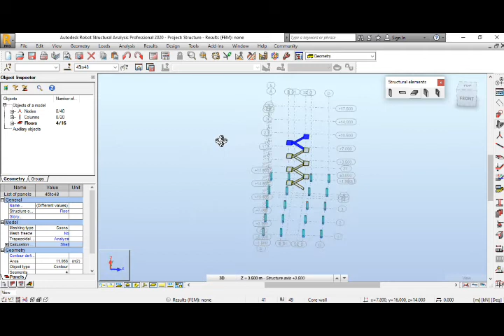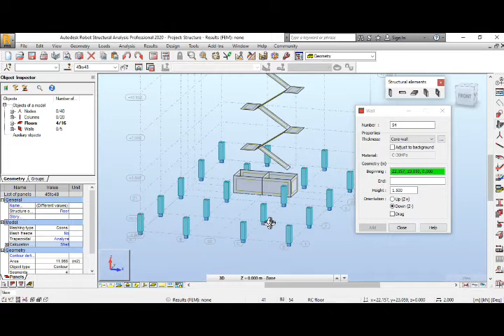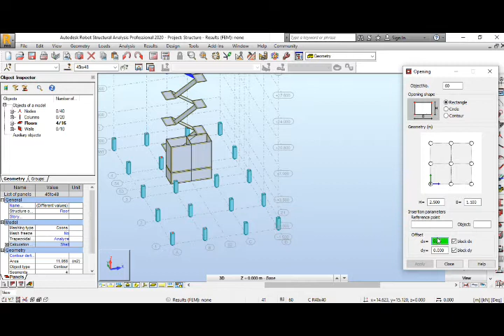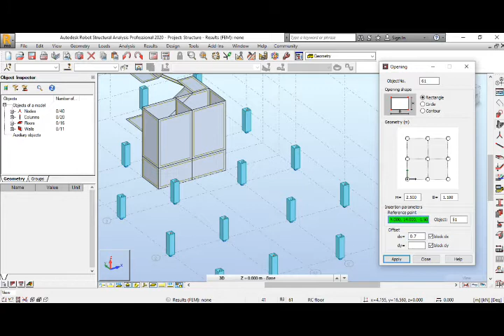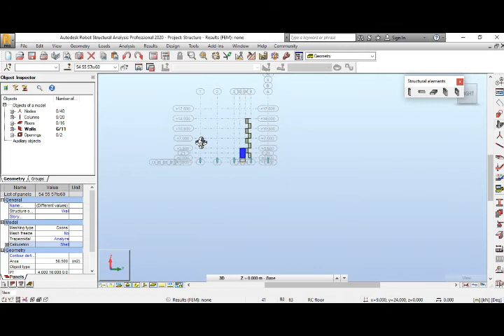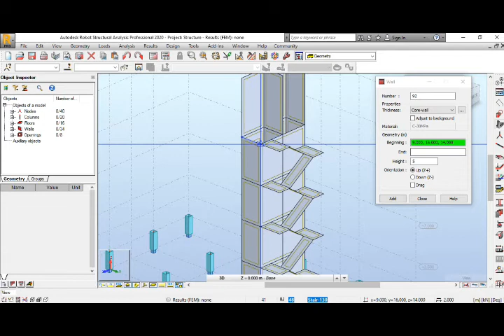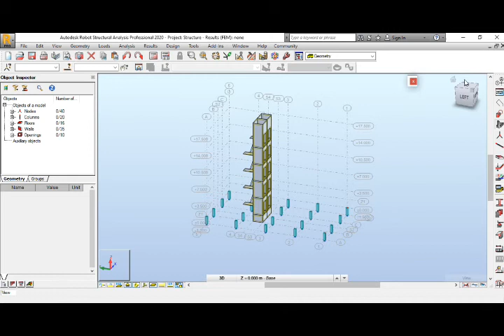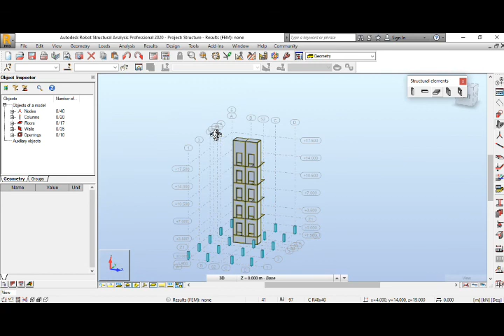How to model core wall in Robot structural analysis 2020 Part04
T#please_subscribe_my_channel